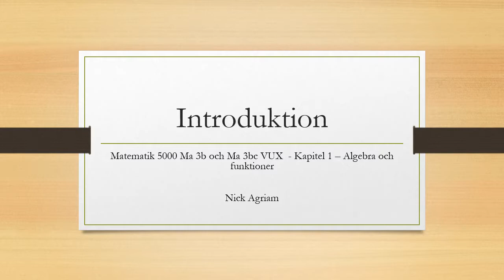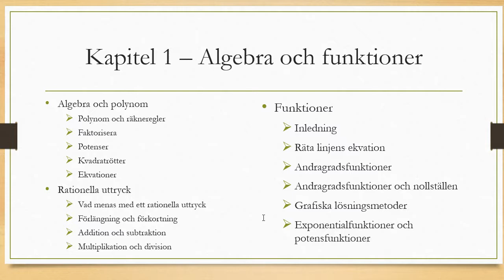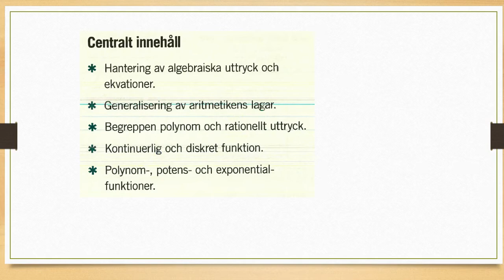Matematik 5000 Ma 3bc VUX Kapitel 1 Algebra och funktioner Introduktion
Matematik 5000 Ma 3bc VUX   Kapitel 1   Algebra och funktioner   Introduktion         Besök gärna min google site för mer matte videoklipp :